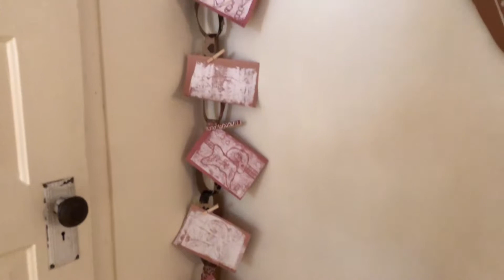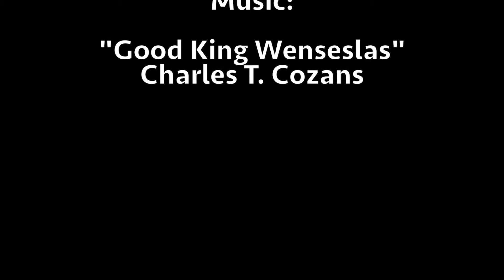Virtual Field Trip - Duluth Pepperkakebyen 2017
A "virtual field trip" for Churchill Elementary students.